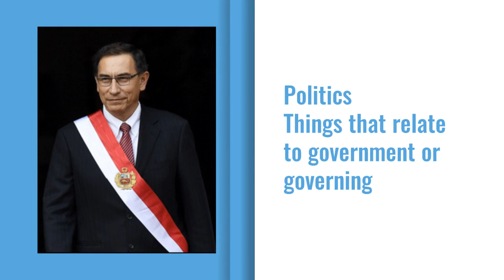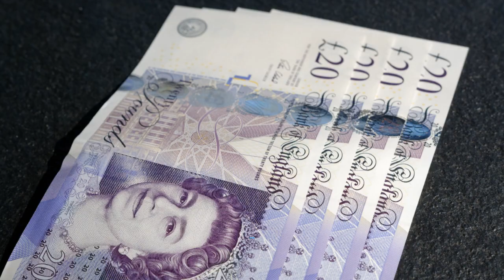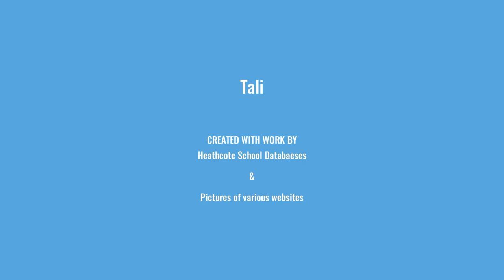CU Peru - Tali